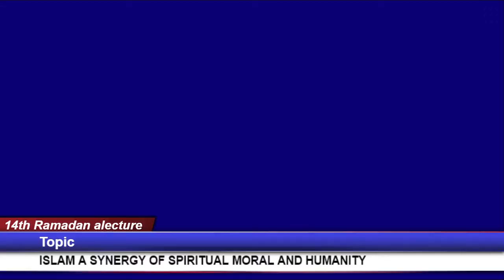ANSAR-UD-DEEN SOCIETY OF NIGERIA INAUGURATES NEW EXECUTIVES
14th Ramadan alecture